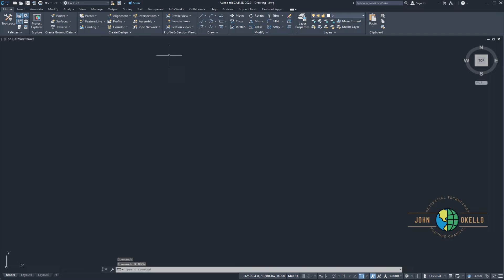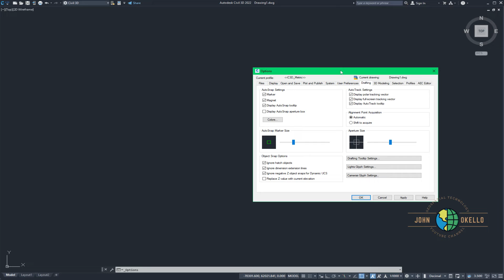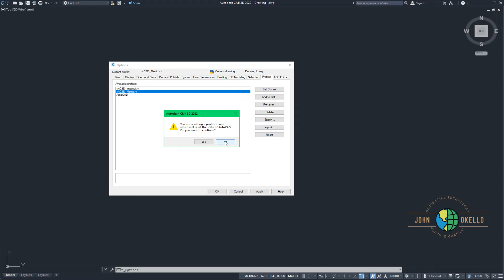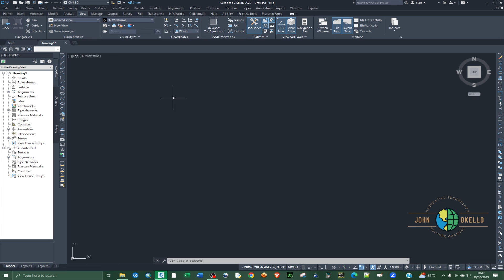AutoCAD Tips&Tricks - How to Restore Missing Ribbon, Menu Bar and Toolbars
AutoCAD Tips&Tricks - How to Restore Missing Ribbon, Menu Bar and Toolbars is a short and clear tutorial that illustrates how to recover the disappered toolbars and ribbon in the AutoCAD Civil 3d. You will learn how to use shortcut key, command key and reset methods to get back your toolbars and Ribbon.